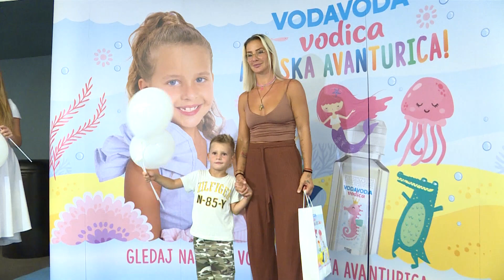Milica Dabovic-Gladovala sam - (Grand News 10.10.2022.)